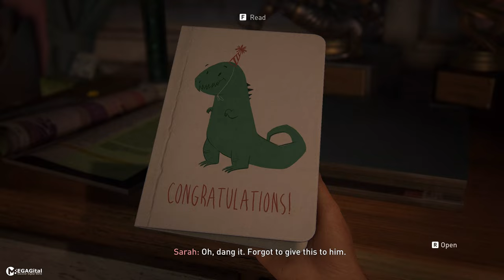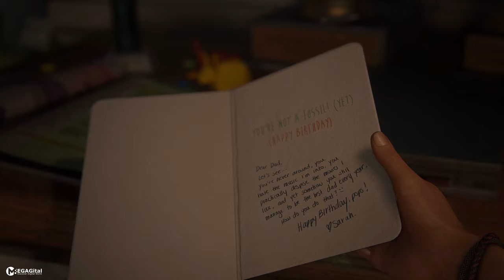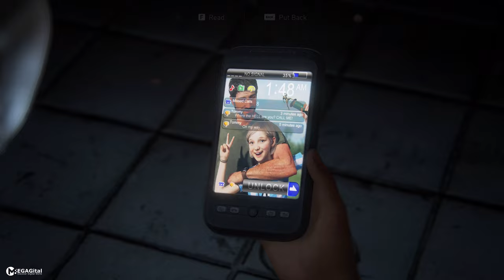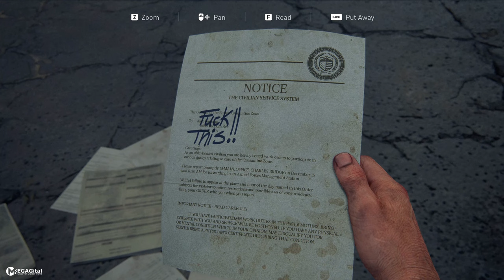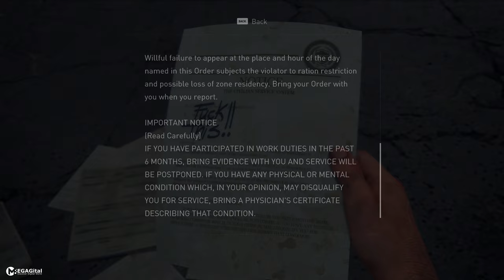The Last of Us Part 1 Remastered: 4K & 60 fps with Maximum Graphic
🎮 Dive into the post-apocalyptic masterpiece like never before! 🌟 Join us on an unforgettable journey as we explore The Last of Us Part 1 with jaw-dropping, maximum graphic fidelity (4K resolution and 60 fps).  🔥 Immerse yourself in the stunning visuals and unparalleled details, showcasing the game in its full glory.

🔍 In this video, we meticulously push the boundaries of graphics settings to bring you an unparalleled gaming experience. From the hauntingly beautiful landscapes to the intricacies of character expressions, every pixel is optimized for your viewing pleasure.

🌈 Witness the power of cutting-edge technology as we navigate through the heart-wrenching narrative and intense gameplay, all presented in crystal-clear detail. This isn't just gaming; it's a visual spectacle that elevates The Last of Us Part 1 to new heights.

📸 We've spared no effort in ensuring the highest possible graphic settings, and we invite you to join us on this visual odyssey. Whether you're a seasoned fan or a newcomer to the series, this video promises to be a feast for your eyes and a celebration of the artistry behind one of gaming's most iconic titles.

Let's celebrate the enduring legacy of The Last of Us Part 1 together in this visual extravaganza!